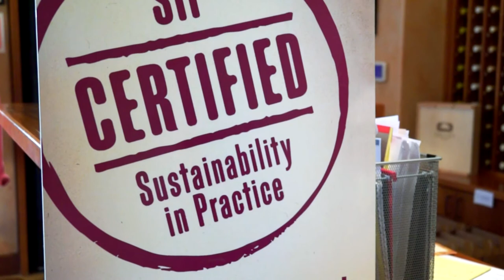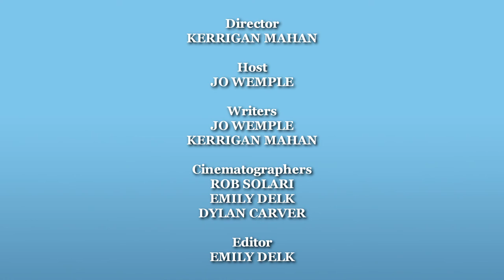On the Road with Jo:Talley Vineyards and Farms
Behind the scenes at Talley Vineyards and Farms with owner, Brian Talley.